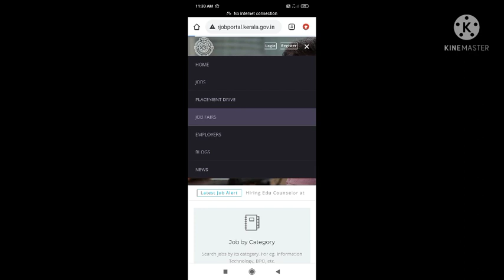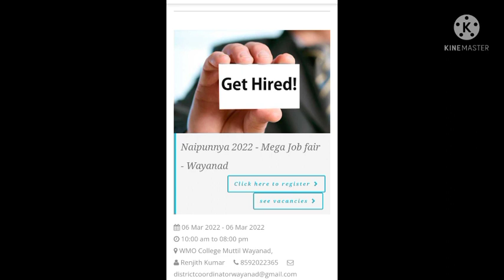kerala latest job vacancy | job fairs kerala government | plus two jobs kerala | degree jobs kerala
jobs in kasargode
jobs in kannur
jobs in thrissur
നൈപുണ്ണ്യ
തൊഴിലാരങ്ങു പ്രാപ്തി
prapthi job fair
ptrapthi job fair 2022
2022 job fair
job fair kerala 2022